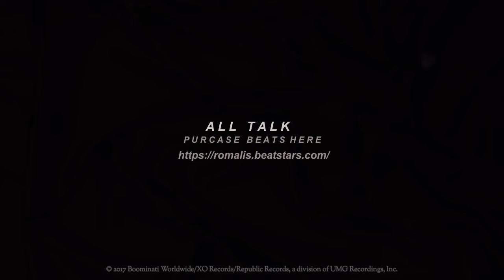• FREE • NAV X 21 SAVAGE Type beat "All Talk" Prod.by (Romalis X Ralph Foreign Beats)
▶️ Nav | 21 Savage Type Beat | Rap/Trap Instrumental

*If this instrumental is used without lease and posted on any sort of platform , it will be removed.

[tags] ignore